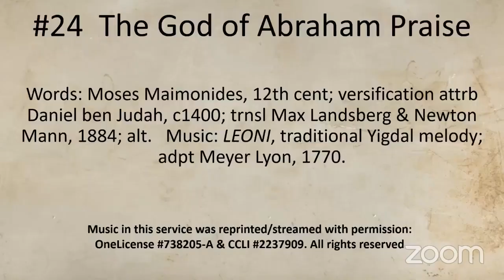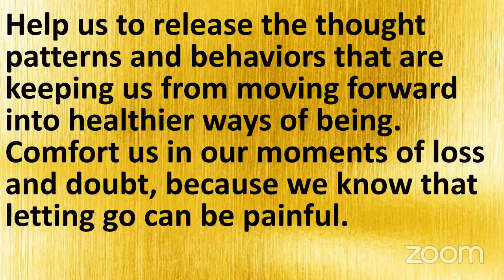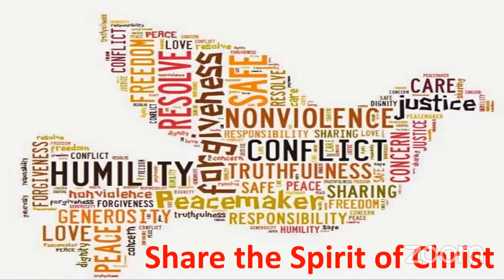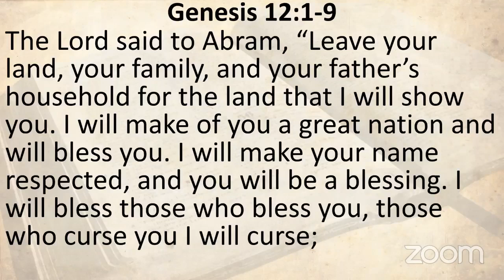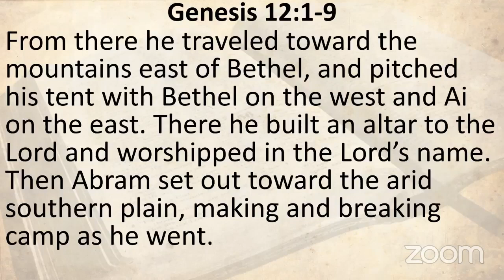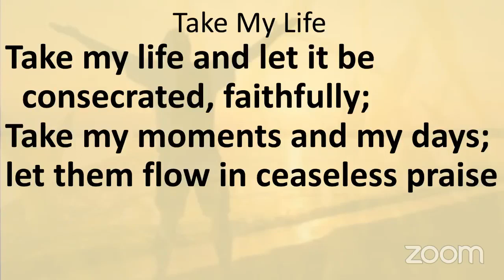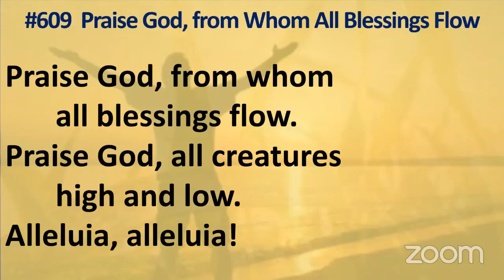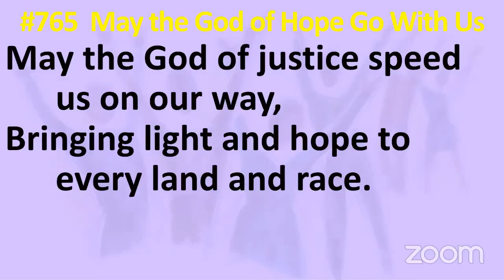May 5, 2024 Morning Worship, 6th Sunday of Easter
Morning Worship from Manitowoc Cooperative Ministry with Pastor Matt Sauer.   Manitowoc Cooperative Ministry is an innovative partnership of First Presbyterian Church (502 N 8th St) and Peace United Church of Christ (3613 Waldo Blvd) in Manitowoc, Wisconsin.